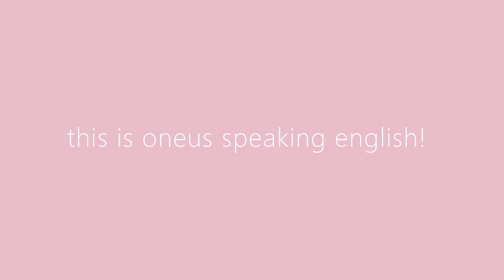oneus speaking english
BIG PIZZA!